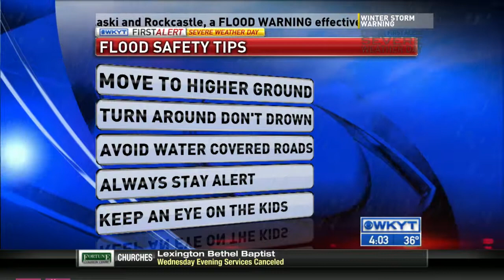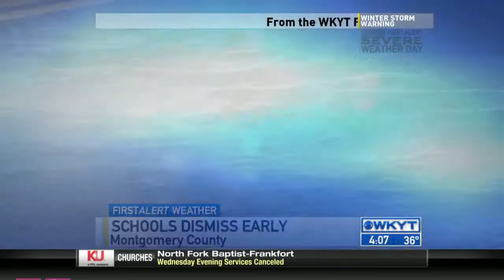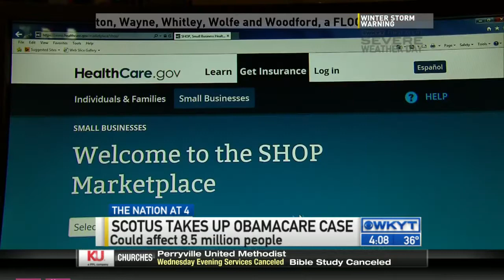WKYT News at 4:00 PM